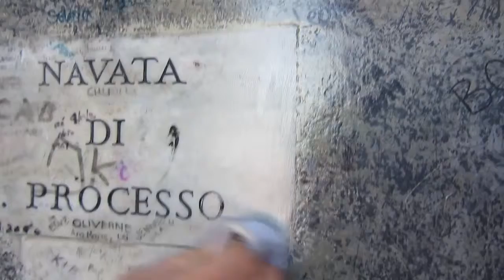Konzervace kamenných podlah v basilice Sv. Petra ve Vatikánu systémem Finalit